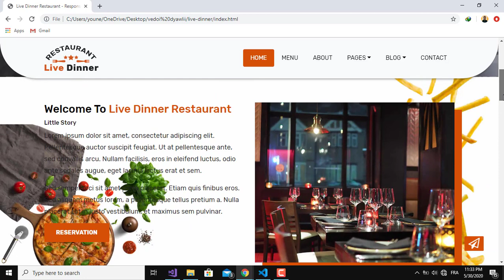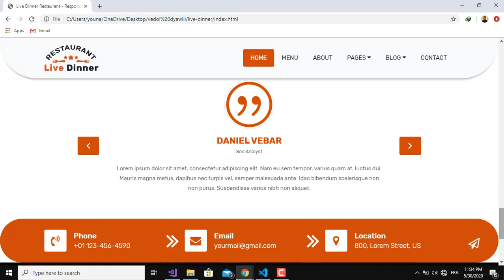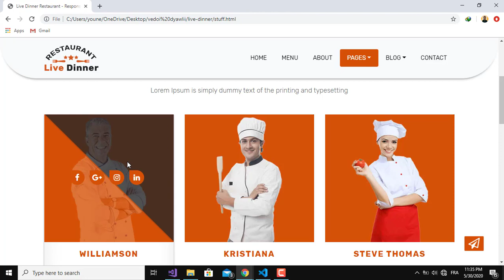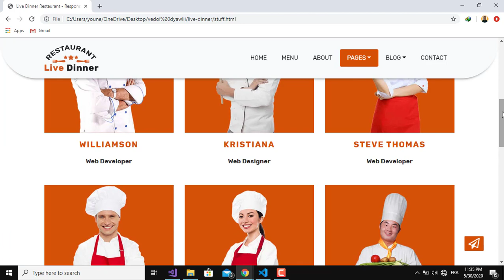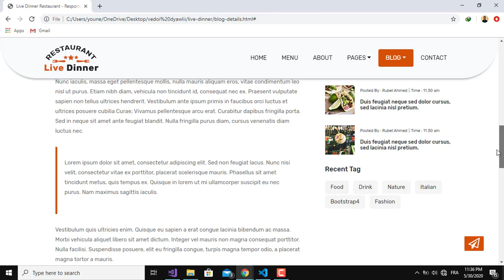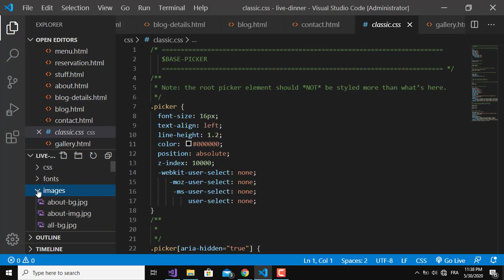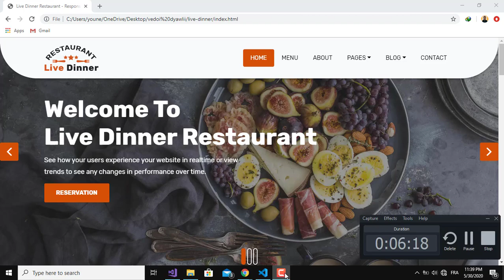Create a website with HTML and Css, javascript, the best restaurant website, professional site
Hello friends in this video i will teach you about how you can create an amazing website design using HTML and Css, without any coding skill.

Topics/ queries solved in this video
1. how to make website for food restaurant
2. how to make website for fastfood

This tutorial is from beginning to advanced, I hope You all will learn a lot of things from this html tutorial

javascript tutorial
html css
programming
website design
responsive website
code
easy tutorials
html website
css tutorials
html tutorials
frontend developer
html5 tutorial
restaurant website wordpress
how to build a website
restaurant website design
Create a website with HTML, Css, JavaScript, the best restaurant website and professional site